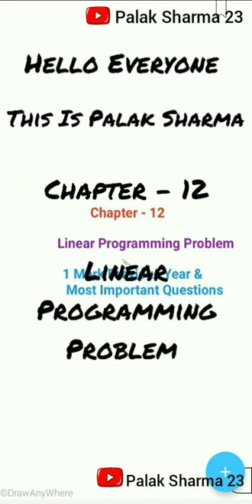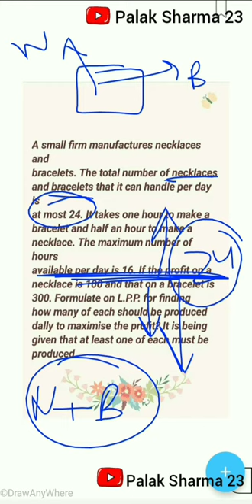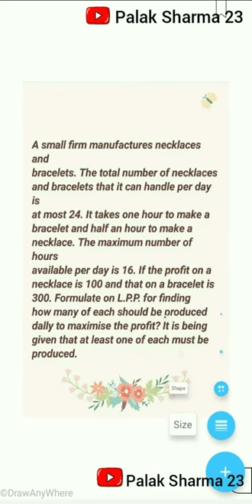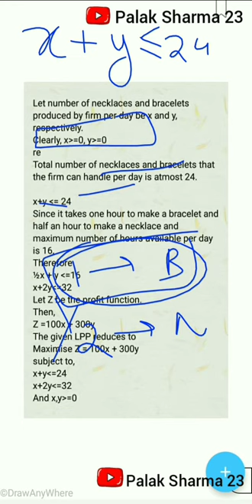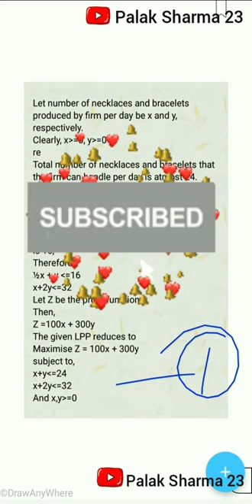Chapter-12|Linear Programming{LPP} Previous Year Question|1 mark Most Important Ques..|Target 95+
Chapter-4|Determinants Previous Year Question|1 mark Most Important Ques..|Don't Miss Out|Target 95+

💥Link to Various Videos are given below

11th maths chapter 4 determinants and matrices,
class12 math chapter 4 determinants,
maths chapter 4 determinants,
class12 math chapter 4 determinants 4.2
class 12 maths all chapter revision,
class 12 maths all formulas chapter wise,
class 12 maths board exam preparation 2021,
class 12 maths best channel,
class 12 maths important chapters,
class 12 maths in hindi,
class 12 maths jee,
class 12 maths 4.5 solutions,
class 12 maths 4.4 solutions,
cbse class 12 maths previous year questions chapter wise,
previous year questions maths class 12
previous year questions class 12 maths
12th maths important questions 2021,
maths important questions for class 12,
12th maths important questions 2020,
class 12 maths important questions 2021 ncert,
tn 12th maths important questions 2021,
12 maths important questions 2021,
important questions ncert maths class 12,
12 std business maths important questions,
12 business maths important questions,
class 12 maths important questions chapterwise,
maths important questions for class 12 dinesh sir,
maths important questions for class 12 commerce 2020,
class 12 maths important questions 2021 cbse,
maths important questions for class 12 mcq,
12 std maths important questions new syllabus,
ncert class 12 maths important questions,
maths important questions for class 12 new syllabus,
12 std maths important questions,
important question maths class 12,
class 12 maths important questions 2021,
12 maths important questions 2020,
chapter 4 determinants class 12 maths most important questions and previous year questions